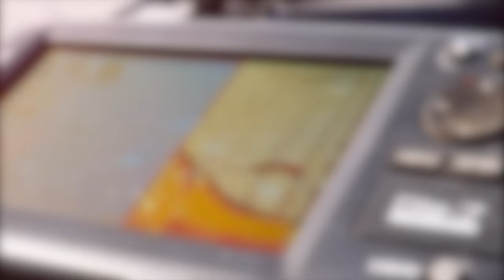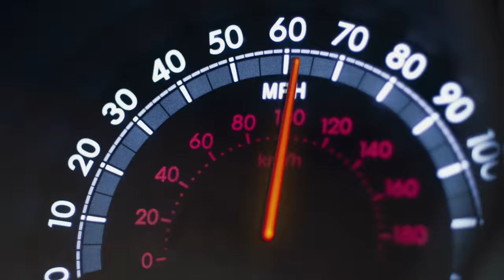Bridges and Blade Baits: Fall North Dakota Walleyes (S12E11)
Gary Parsons goes exploring the flooded expanses of Devil’s Lake in the Fall, using a very unusual approach for catching Walleyes.